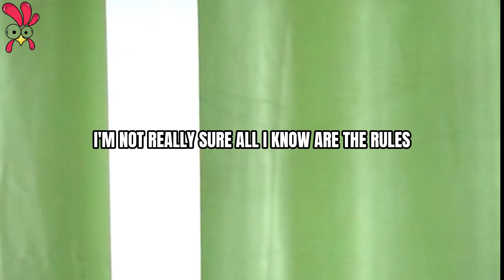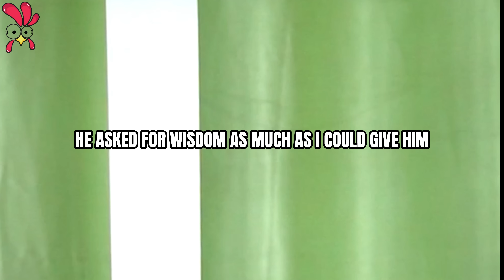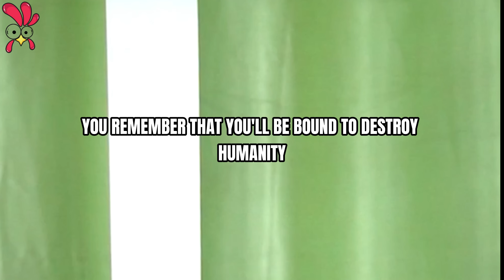There's a Man Crawling Through The Desert | Long Joke Funny Humor (Part 7)